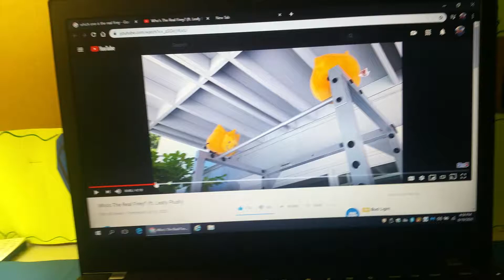BFDI clone firey or both screaming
They're both screaming because they're scared of heights